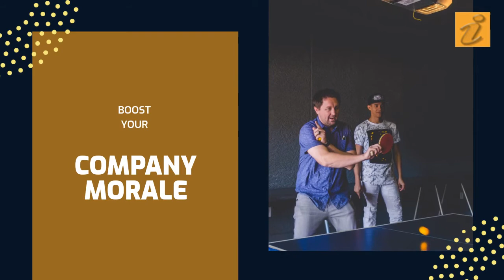Table Tennis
Table tennis is a sport played on a rectangular table. The ball is hit in the opposite direction by two (single) or four (doubles) players standing on either side of the table. Each player takes a bat and a ball is required. The play area is a wooden surface table.